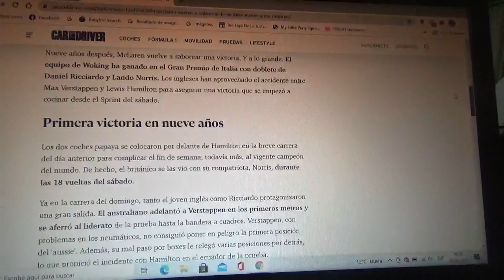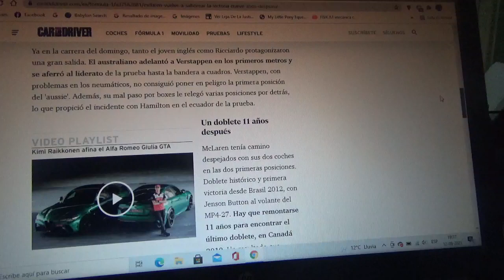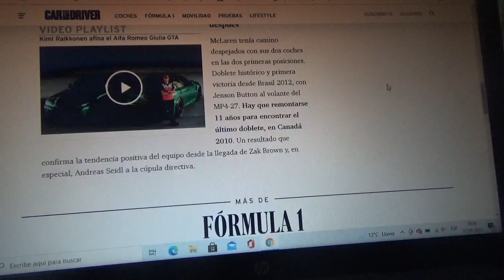Mclaren Racing vuelve a la victoria luego de 9 años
La última vez que ganó en la Fórmula 1 fue precisamente en el Gran Premio de Brasil 2012 junto al británico Jenson Button y su último doblete fue en el GP de Canadá de 2010